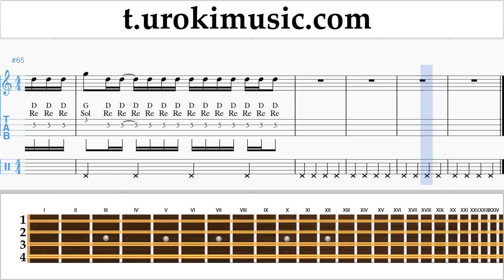สอนเล่นแมนโดลิน Ozuna - Siguelo Bailando ตัวโน๊ต หัดเล่นแมนโดลิน um-i796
สอนเล่นแมนโดลิน Ozuna - Siguelo Bailando ตัวโน๊ต หัดเล่นแมนโดลิน um-i796 กรุณาเขียนความคิดเห็นในการทำบทเรียนให้เป็นประโยชน์มากขึ้น?